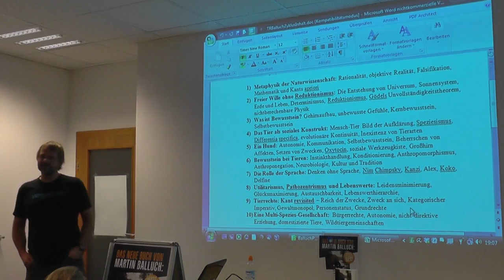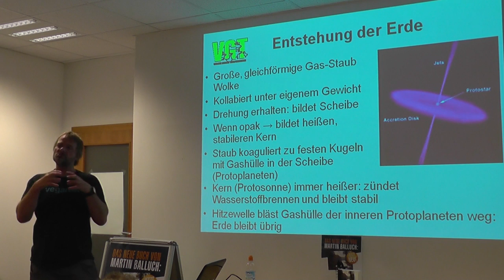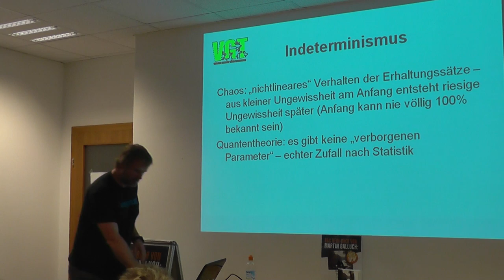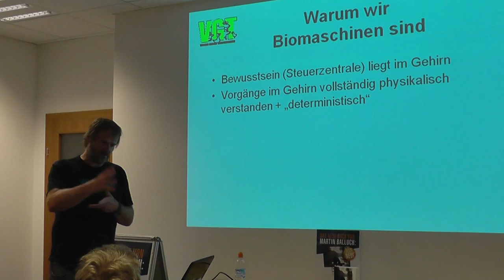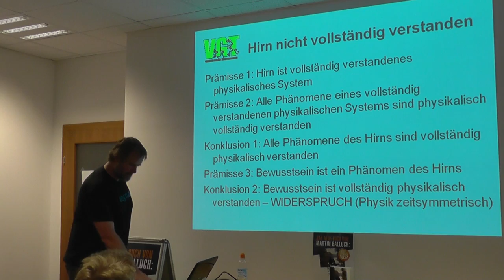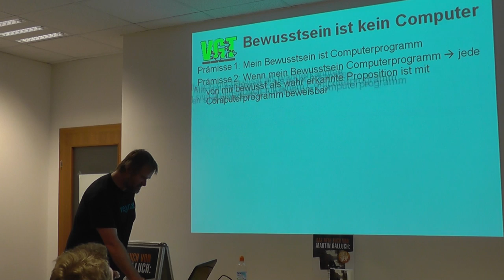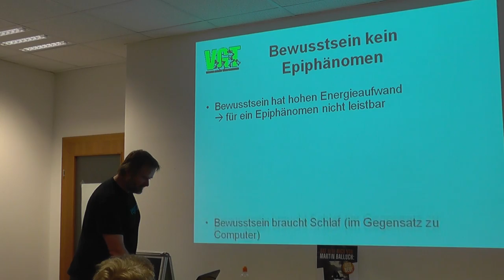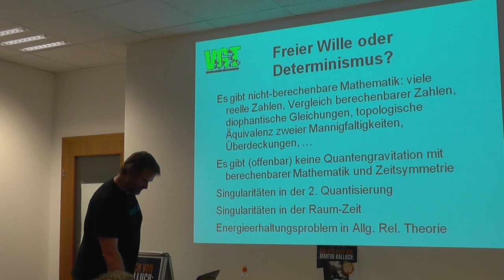Vortragszyklus Tierrechte von DDr. Martin Balluch: Vortrag 2/Teil 1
Martin BalluchsVortragszyklus in 10 Teilen über die wesentlichen Aspekte eines naturwissenschaftlichen Arguments für Tierrechte (September – Dezember 2014)

TEIL 1: Metaphysik der Naturwissenschaft: Rationalität, objektive Realität, Falsifikation, Mathematik und Kants apriori
TEIL 2: Freier Wille ohne Reduktionismus: Die Entstehung von Universum, Sonnensystem, Erde und Leben, Determinismus, Reduktionismus, Gödels Unvollständigkeitstheorem, nichtberechenbare Physik
TEIL 3: Was ist Bewusstsein? Gehirnaufbau, unbewusste Gefühle, lernfähige Computerprogramme, Kernbewusstsein
TEIL 4: Das Tier als soziales Konstrukt: Mensch-Tier Bild der Aufklärung, Speziesismus, Differentia specifica, evolutionäre Kontinuität, Inexistenz von Tierarten
TEIL 5: Ein Hund: Autonomie, Kommunikation, Selbstbewusstsein, Beherrschen von Affekten, Setzen von Zwecken, Oxytocin, soziale Werkzeugkiste, Großhirn
TEIL 6: Bewusstsein bei Tieren: Instinkthandlung, Konditionierung, Anthropomorphismus, Anthroponegation, Neurobiologie, Kultur und Tradition
TEIL 7: Die Rolle der Sprache: Denken ohne Sprache, Nim Chimpsky, Kanzi, Alex, Koko, Delfine
TEIL 8: Die Unzulänglichkeit von Utilitarismus, Pathozentrismus und Lebenswerten: Leidensminimierung, Glücksmaximierung, Austauschbarkeit, Lebenswerthierarchie.
TEIL 9: Tierrechte: Kant revisited – Reich der Zwecke, Zweck an sich, Kategorischer Imperativ, Gewaltmonopol, Personenstatus, Grundrechte
TEIL 10: Eine Multi-Spezies-Gesellschaft: Bürgerrechte, Autonomie, nicht-direktive Erziehung, domestizierte Tiere, Wildtiergemeinschaften